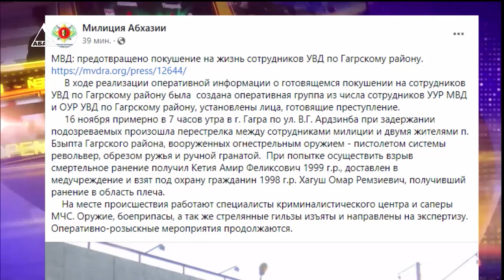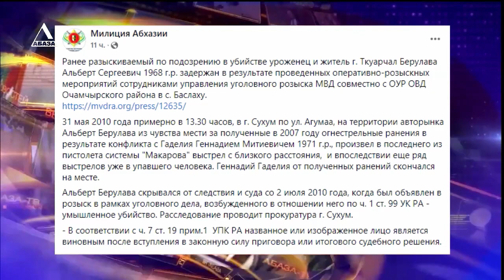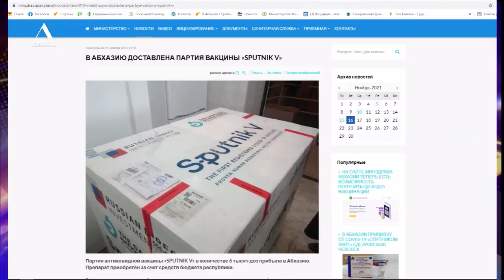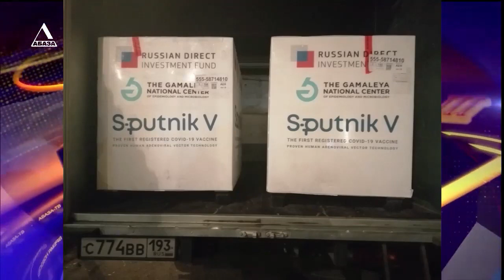ВРЕМЯ НОВОСТЕЙ от 16 11 2021